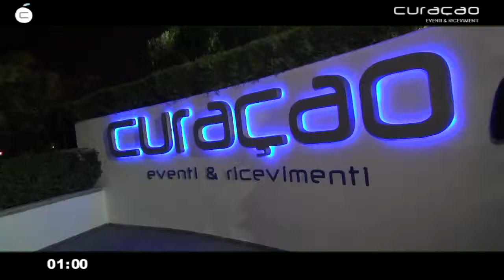tutto in un minuto carmen